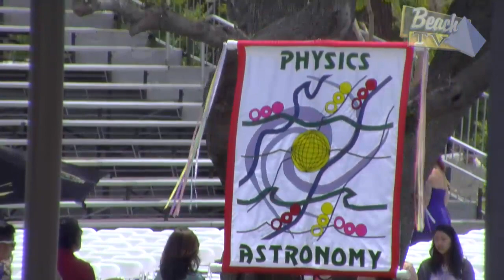2016 CSULB Commencement -College of Natural Sciences & Mathematics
Biological Sciences, Chemistry & Biochemistry, Environmental Science & Policy, Geological Sciences, Mathematics & Statistics, Physics & Astronomy, Science Education